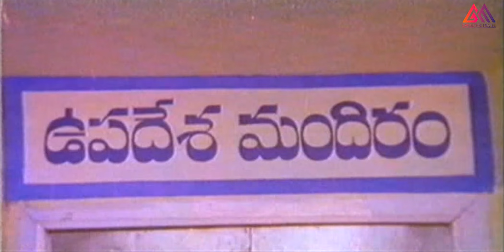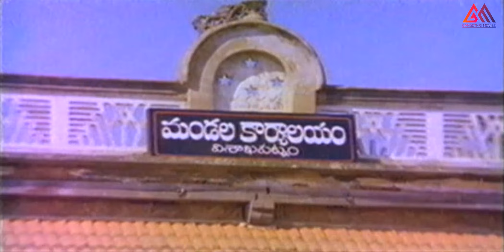జంధ్యాల కామెడీ మించింది ఏమీ ఉండదు || TeluguMovie Scenes